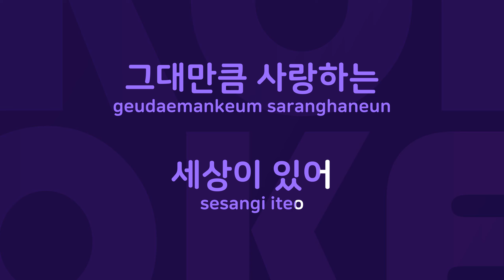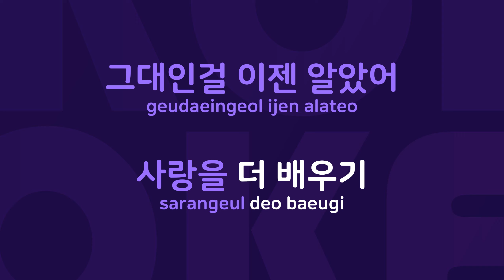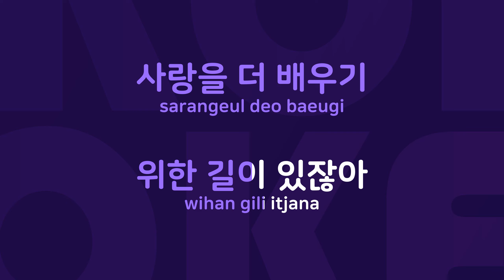영원 : Originally Performed By 김종서 Karaoke Verison